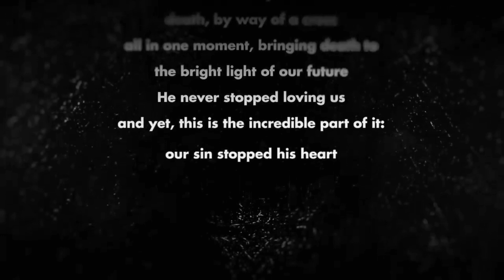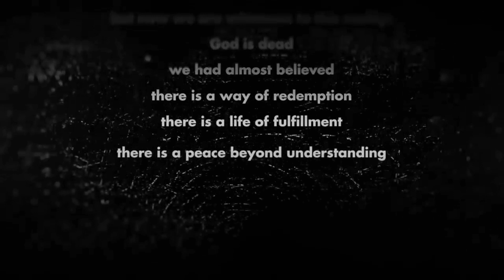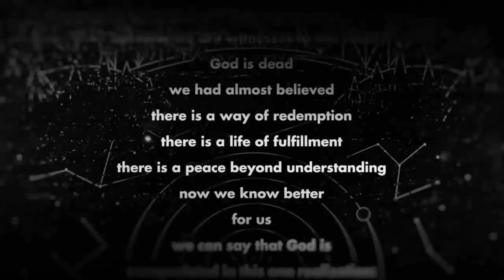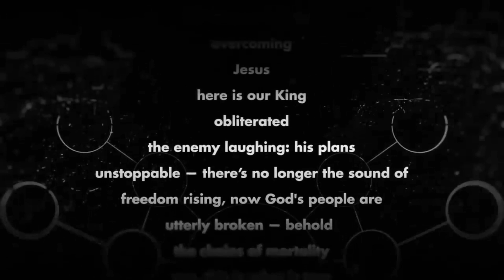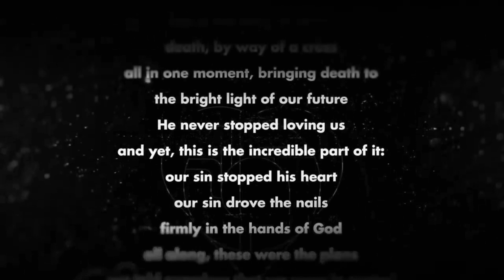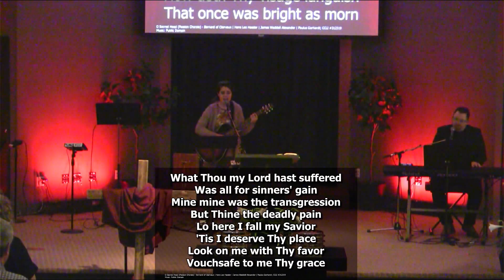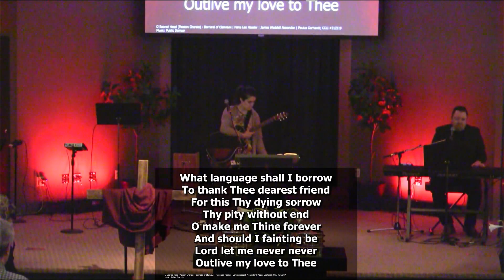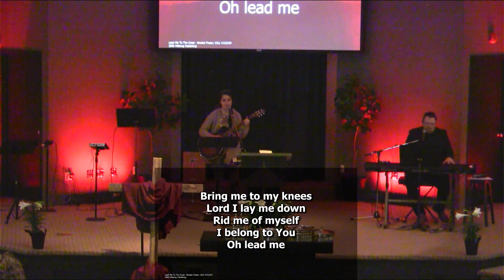Friday March 29th, Good Friday 2024